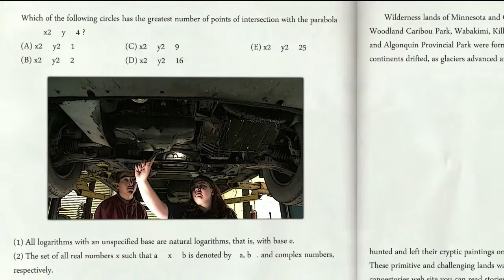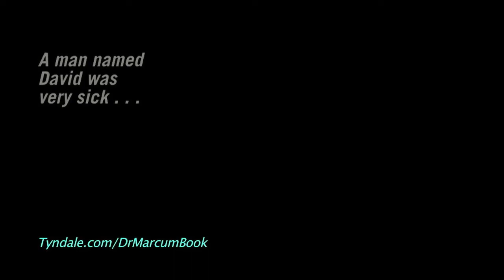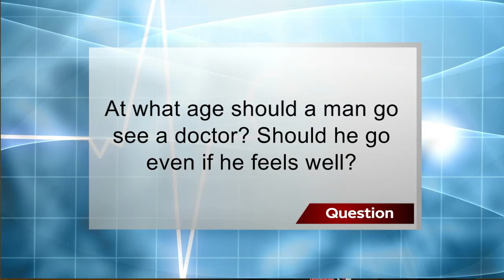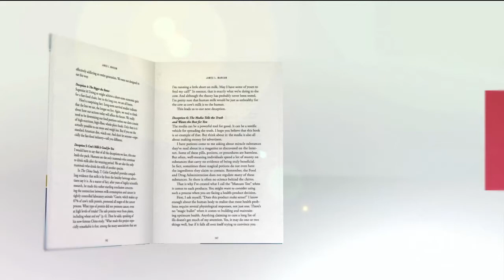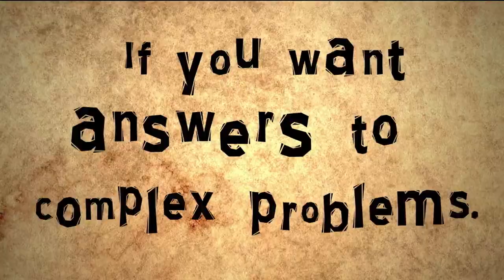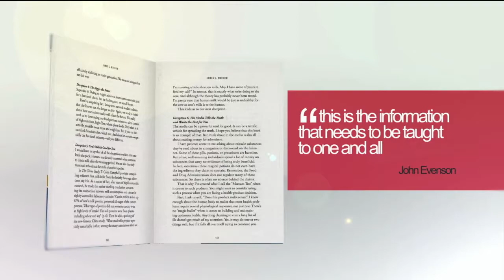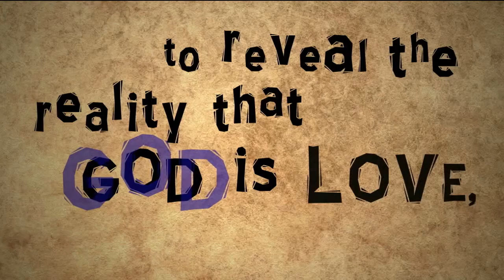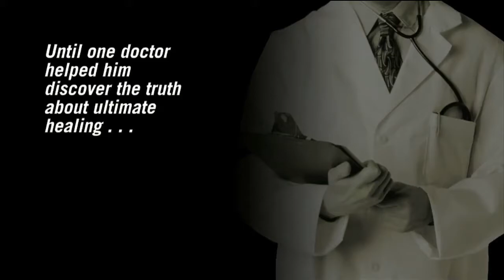The Heart of Health Live! Mens Health - Episode 13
In this episode Dr. Marcum interviews Dr. Dennis Thompson on a variety of Mens Health topics. Visit heartwiseministries.org for more information about the show